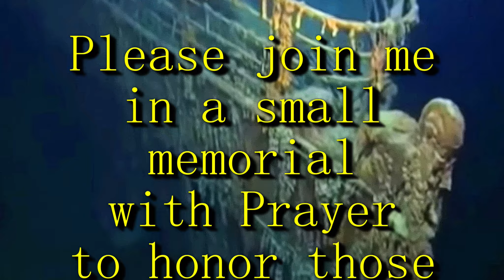2:20 am Memorial with Prayer for the 112th Anniversary of the Sinking of the RMS TITANIC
Please join me in this small Memorial as we pray for those who perished on April 15, 1912.